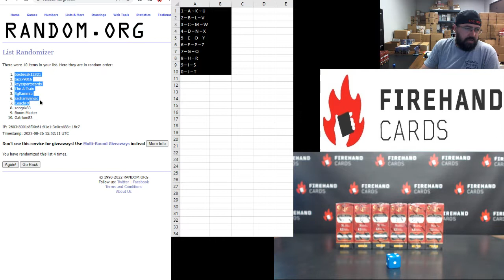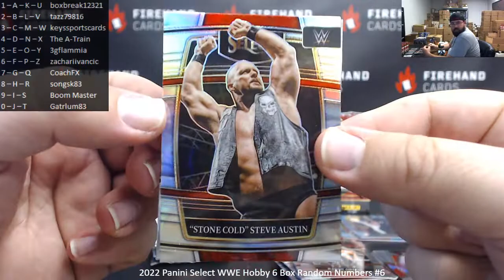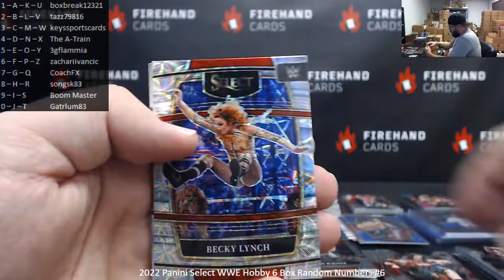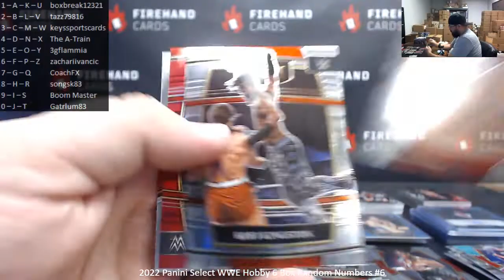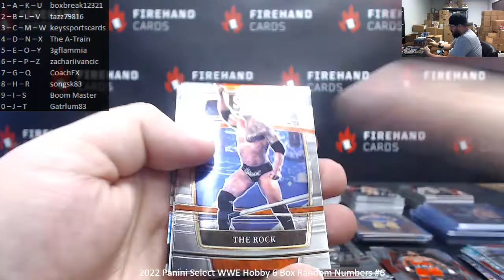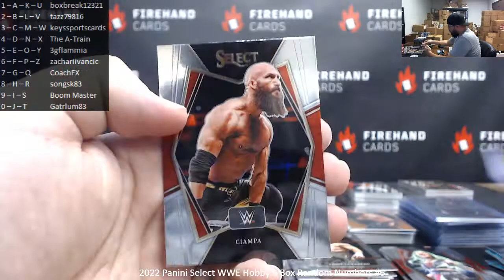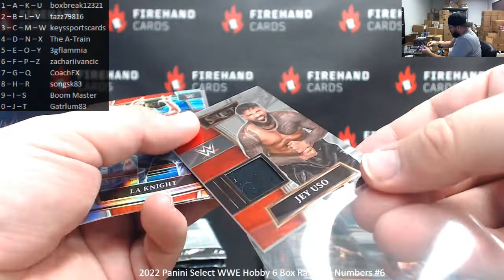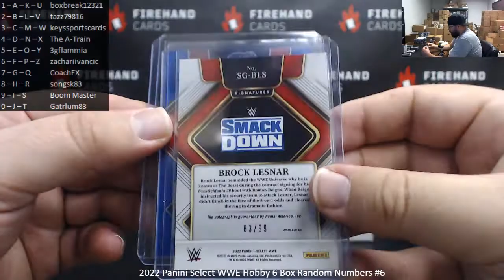8/26/2022 2022 Panini Select WWE Hobby 6 Box Random Numbers #6